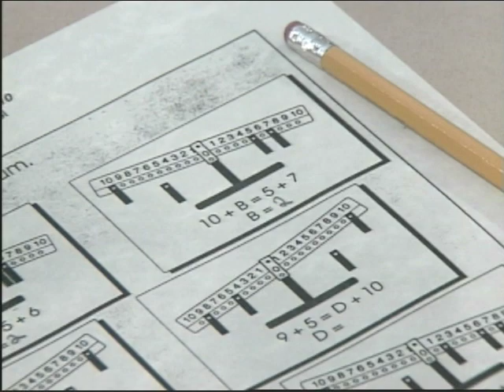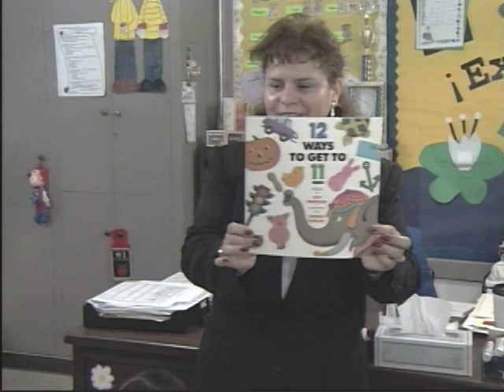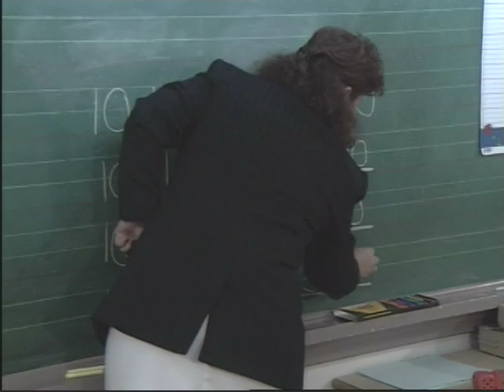Using a Math Balance to Introduce Algebra as Early as Kindergarten!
Solving equations like 5 + X = 12 and 14 = 8 + Y on a math balance and doing so easily and naturally. NO FEAR ALGEBRA! The Xs and Ys of algebra are just the pronouns in math: the he, she, we, they, it, and so on. Introducing them to young children takes the   mystery out of them. Go to MOVE IT Math™ on the web @ moveitmaththesource.com for lessons using a math balance to introduce algebra to young children. The site is full of great basic math lessons that are effective with ALL children, including those who dont know what they ought to know by now and those who need enrichment. Please give us a chance to help you boost grades, increase test scores, and improve attitudes. EVERYONE can learn and like math. We are new to the web but have been making that happen for more than 35 years!